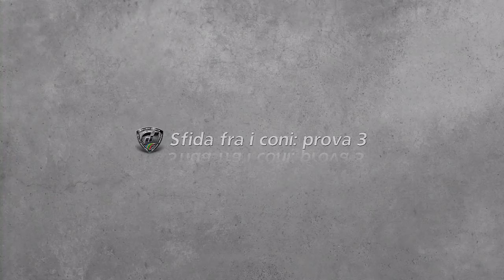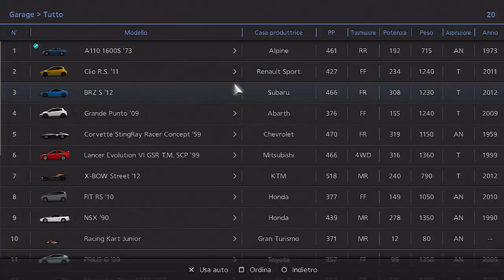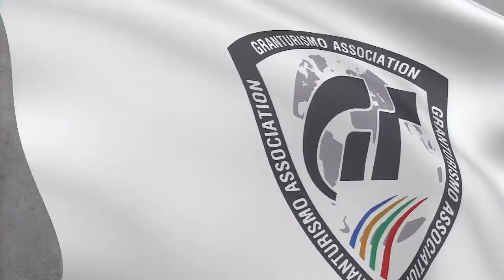GRAN TURISMO 6 - GAMEPLAY #18 - Commentary Italiano [ITA] - Pausa caffè e Serie sportive turbo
Gameplay commentato #18 dedicato a Gran Turismo 6.

Ho deciso di fare un gameplay di questo gioco data la mia passione per il titolo.
Lo scopo di questi video è di mostrare il gioco a chi interessato. Non intendo in alcun modo mostrare un gameplay perfetto e privo di errori o neppure fare una guida al gioco.
Non sono ovviamente un asso in GT ma non me la cavo nemmeno male, penso di avere le capacità per rendere i video quanto meno decenti.
Ho aggiunto anche il commento a questi video sapendo che non sempre è apprezzato ma spero di non essere troppo ripetitivo e noioso.
Accetto volentieri critiche e consigli, l'importante è rimanere nel rispetto reciproco.
Detto questo buona visione e commentate numerosi!

Grazie!